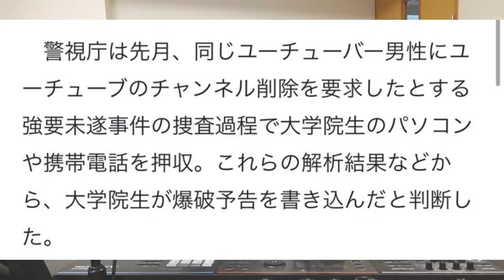僕の名前で爆破予告をした大学生が逮捕されました。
絶対にやめましょう
電通等への爆破予告メールに僕の名前が使われている件について